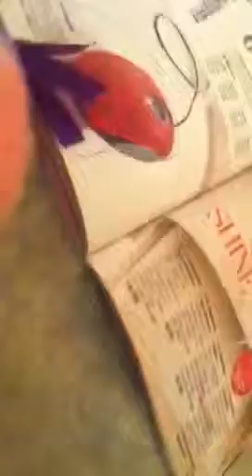2 new things I might be getting!! :)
I just wanted to show you some things I might be getting and I'm not bragging in any way!! -:-/